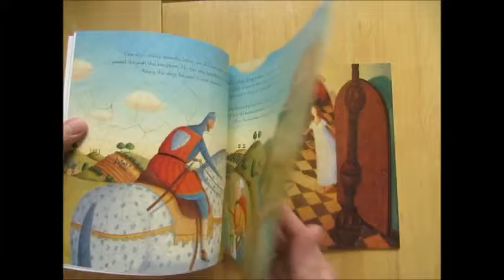Twelve Dancing Princesses